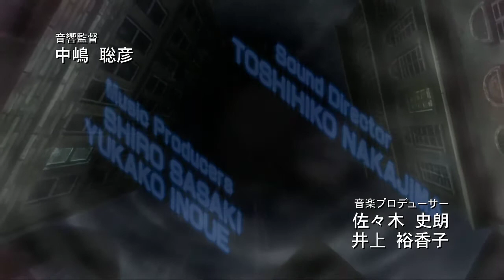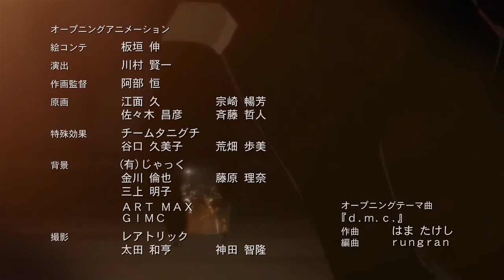DMC | デビル メイ クライDevil May Cry: The Animated Series - Episode 8 English Dub [Full]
Devil May Cry (Dub)
Other name: デビル メイ クライDevil May Cry: The Animated Series; DmC

Devil May Cry follows the story of the demon hunter known as Dante. As a half demon, half human, he uses his trusty sword Rebellion and his two guns Ebony and Ivory to take on missions. Dante owns and runs "Devil May Cry", a business that specializes in hunting and killing demon-related problems.

Based on the video game series "Devil May Cry".

Episode 8 - Transcription: "Once Upon A Time"

Morison brings in a client named Earnest, who mistakes Dante for his missing friend, Anthony. Morison explains that, twenty years ago, a small fishing town was destroyed by a demon that could breathe fire and that Anthony and his mother were blamed for the disaster. To clear their names, Dante visits Earnest, eventually deducing that Sid has orchestrated the whole thing as a test of Dante's abilities. Dante admits that he did use the name Anthony as an alias when he was younger, but that he is not the same person. Earnest summons the demon so that he can kill it, but it easily overpowers him. Only Dante's intervention saves his life and ends the demon's existence. After waking up in the hospital, Earnest learns that the demon destroyed the town looking for Dante and turns on him, swearing to kill him if he ever returns. On the train ride home, Sid admits that everything he's been up to is part of a plan to "help" Dante, then vanishes before Dante can respond.

Directed: Shin Itagaki
                 Kenichi Kawamura (assistant)
Produced: Takaya Ibira
                   Tatsuhiro Nitta
                   Daisuke Katagiri
                   Tetsurō Satomi
Written: Toshiki Inoue
Studio: Madhouse
Licensed: AUS Madman Entertainment
                  NA Funimation
                  UK Manga Entertainment
Original network: WOWOW
English network: US Funimation Channel
                               Chiller